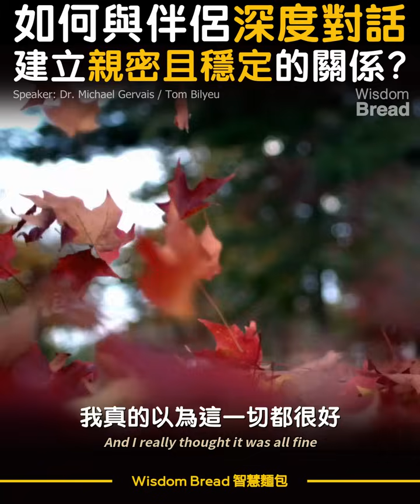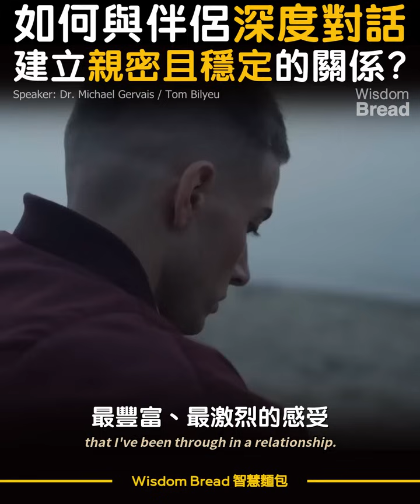如何與伴侶深度對話，建立親密且穩定的關係？► 聽聽心理學博士怎麼說... - Dr. Michael Gervais 邁克爾·格韋斯（中英字幕）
這是建立情侶之間信任的關鍵
聽聽心理學博士怎麼說..

標題：如何與伴侶深度對話，建立親密且穩定的關係？► 聽聽心理學博士怎麼說... - Dr. Michael Gervais 邁克爾·格韋斯（中英字幕）

Speaker: Dr. Michael Gervais / Tom Bilyeu

翻譯/剪輯: Wisdom Bread 智慧麵包

► 此頻道所有影片作為教育用途，希望讓更多人能夠受到啟發，學習和受益。

Speaker: Dr. Michael Gervais

Special thanks to Dr. Michael Gervais for this inspiring speech

小心你的自證預言 ► 你經常說的那些話，可能會成為你的生命預言！- Dean Graziosi（中英字幕）